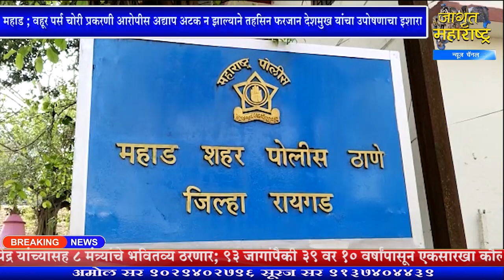महाड: वहूर पर्स चोरी प्रकरणी आरोपीस अद्याप अटक न झाल्याने तहसिन फरजान देशमुख यांचा उपोषणाचा इशारा